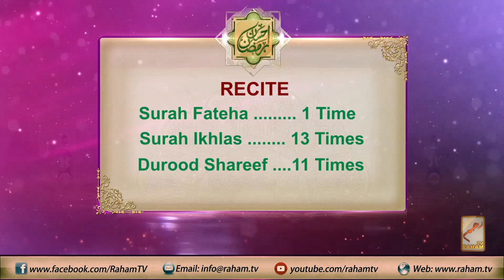Day 4: Terbiyati Itekaf 2022 || Tahajjud Zikr || Hazrat Maulana Mufti Muneer Ahmed Akhoon